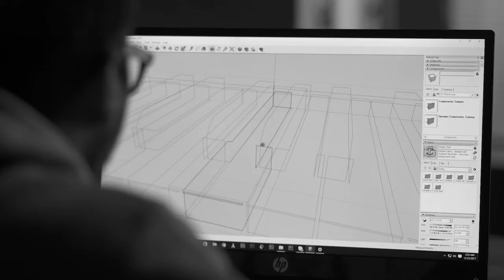Racism divides, music unites. - The Racist Keyboard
As part of the campaign, kids from age group 10-12 were asked to play a famous song. Unaware that they are playing the racist cover, the kids were asked to identify the song. All of them failed to recognize the song. They were then asked to play the song again, this time the normal version. The kids were shocked to find out the difference the presence of black keys made.

Credits
Agency - Dentsu Webchutney Innovation Lab

This Video is related to:
Bridge Music Academy, Racism, Dentsu, Webchutney Innovation Lab, integrated campaign, Innovative campaign, Digital Campaign, Advertising, Technology, The Racist Keyboard, The Racist Cover, campaigns of the world, Best digital campaigns, webchutney, music school in Delhi, World's Fastest Pianist